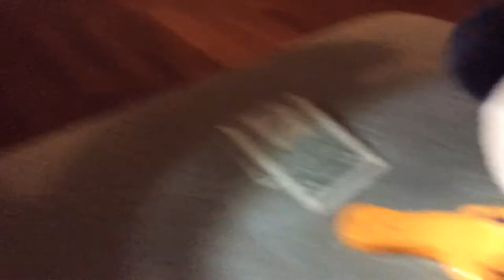Goofy’s Job: Night 1